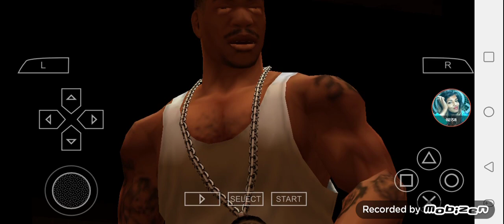Def Jam FFNY The Takeover - Xzibit vs Scarface @ The Bunker